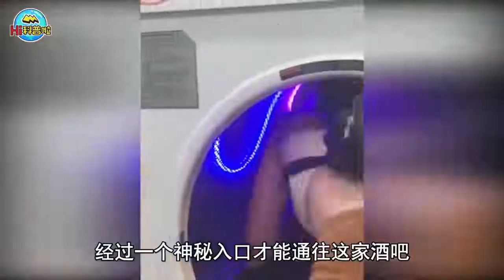5个脑洞大开的奇葩家具